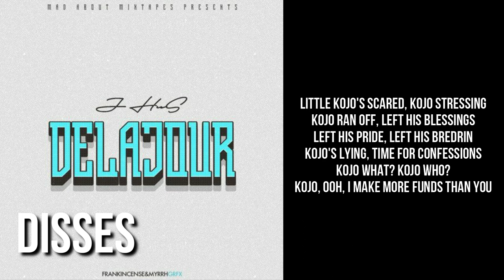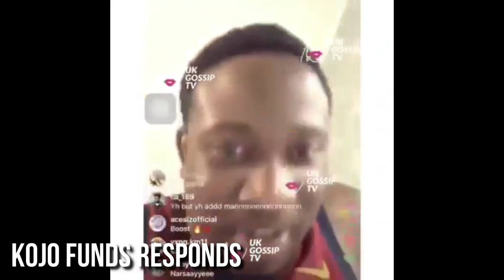J Hus Vs Kojo Funds (Beef) Explained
Helpful Videos
J Hus - Delajore (AUDIO) | @Jhus | Link Up TV